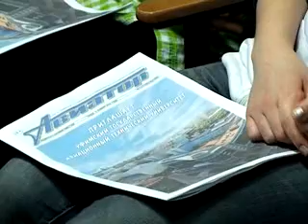РЕКТОР УГАТУ ПОБЫВАЛ В НЕФТЕКАМСКЕ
Работа по профориентации полным ходом идет в ВУЗах. 27 февраля в стенах ЦРТДиЮ день открытых дверей организовал Нефтекамский филиал УГАТУ.  Чем привлекает к себе студентов это высшее учебное заведение?